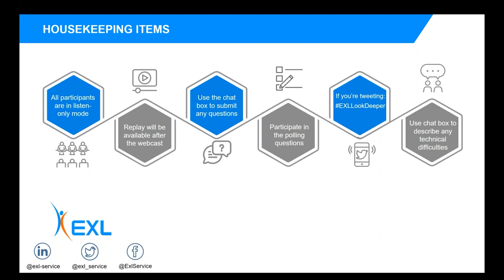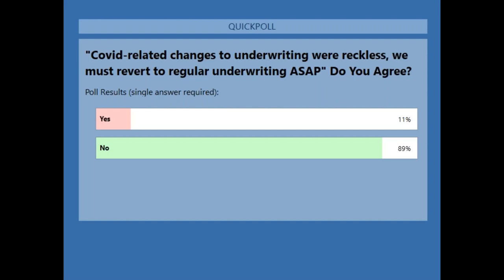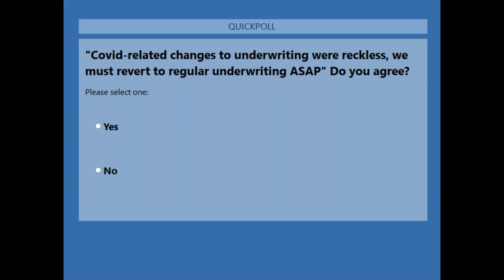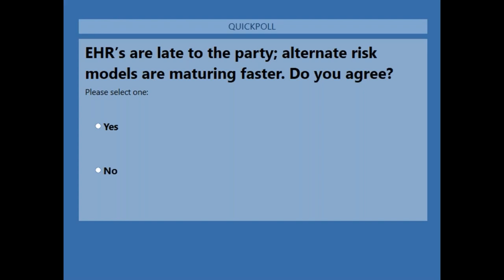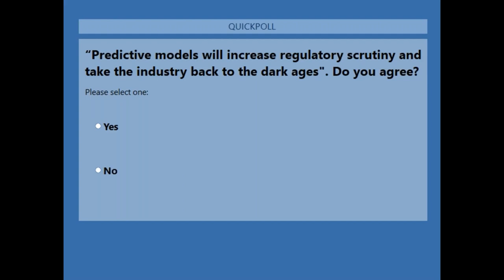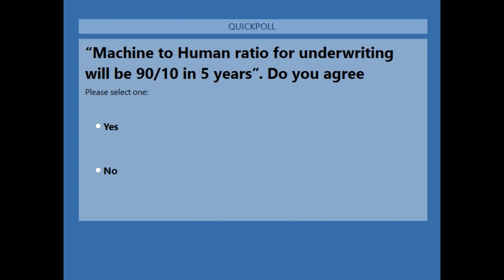The Underwriter's Court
In this interactive session our speakers went head-to-head on topics such as underwriting in the context of Covid-19, Electronic Health Records (EHRs), Regulation, and Machine Learning.

Our speakers debated the following statements in the courtroom:
    1.  "Covid-related changes to underwriting were reckless, we must revert to
          regular underwriting ASAP"
    2.  “EHR’s are late to the party; alternate risk models are maturing faster
    3.  “Predictive models will increase regulatory scrutiny and take the industry back
          to the dark ages"
    4.  “Machine to Human ratio for underwriting will be 90/10 in 10 years”

Speakers

Sandeep Manchanda, Global Head, Underwriting as a Service, Life and Group, EXL
Jennifer Richards, Chief Underwriting Officer, Bestow
Nichole Myers, SVP, Underwriting Propositions Lead, Swiss Re
Jason Bowman, CEO, CumPane Solutions